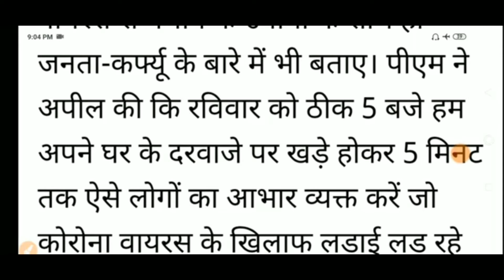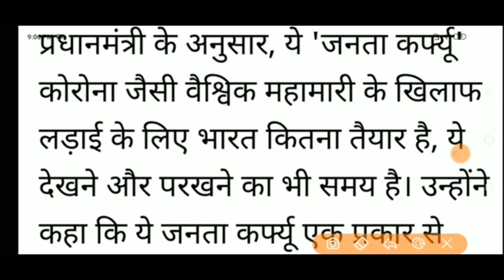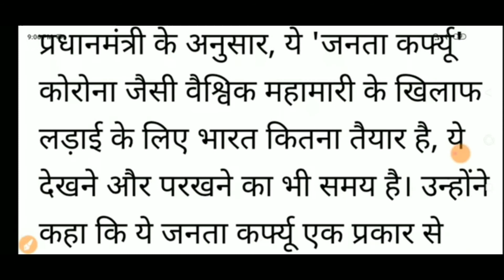22 march 2020 janta karfu,keya hy janta karfu, janta karfu Ka q palan Karna chaheya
Hello guys welcome to my channel main hun panchmi aur aap logon ka swagat hai aap logon ke apne YouTube channel Panchami creation me Tu aashiqui video mein main aapko dikhaungi